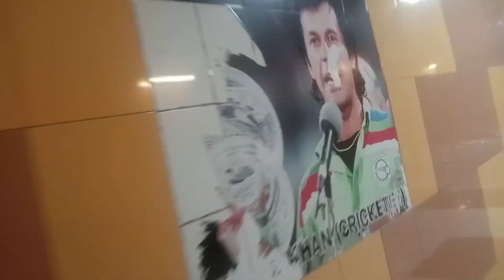heavy rain in Islamabad 2023| Beautiful weather condition in Capital Islamabad | AIOU University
Heavy rain in Islamabad | I visit to AIOU for some work